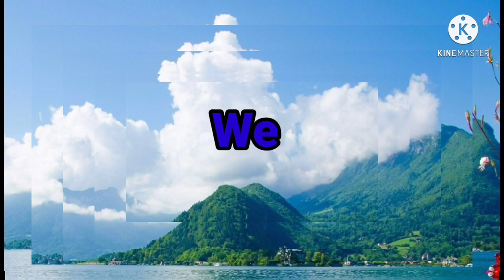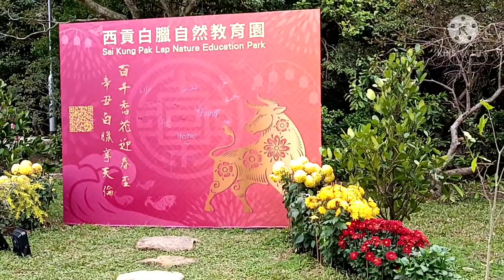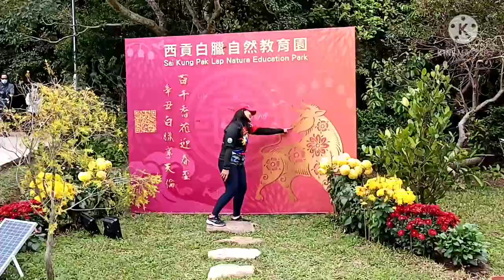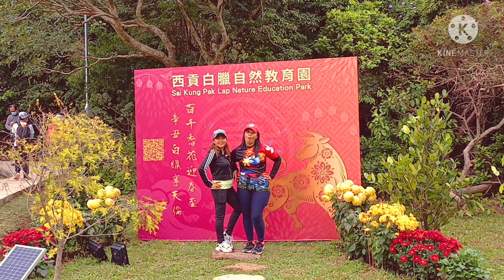Tulips Farm @ Pak Lap Village Saikung/Buredek TV/Vlog#11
Ofw life